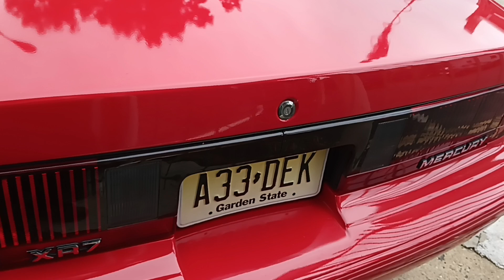1990 Mercury Cougar XR7 Supercharged 3.8 V6